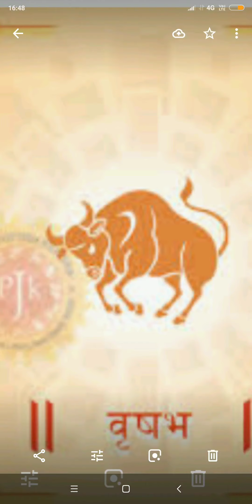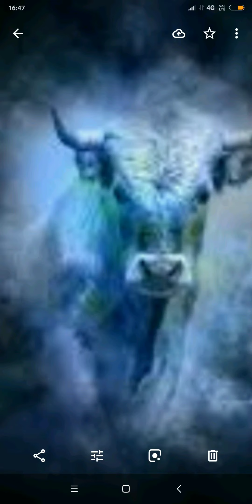Taurus rashi, वृषभ राशि के गुण, रत्न, रंग के विषय में।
21अप्रैल_19 मई के जातक वृषभ राशि के होते हैं। 🙏